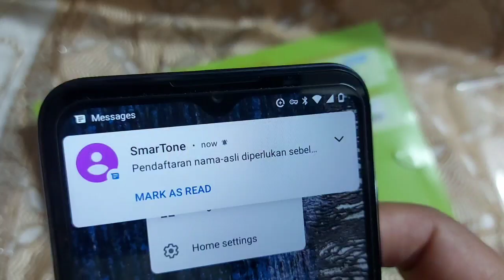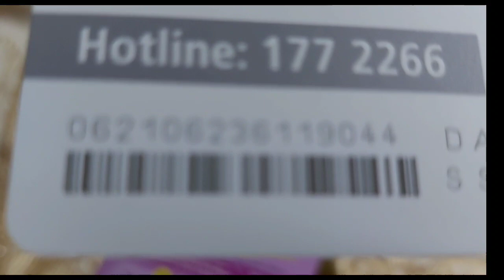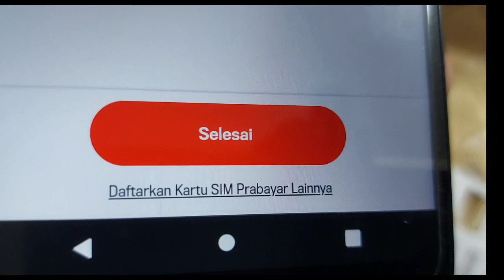Cara aktifkan kartu sim smartone untuk mendapatkan nomor telepon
Hai sahabat yayang eni di vidio kali ini aku mau berbagi tutorial cara aktifkan katu smartone untuk mendapatkan nomor telepon

thanks for supportnya